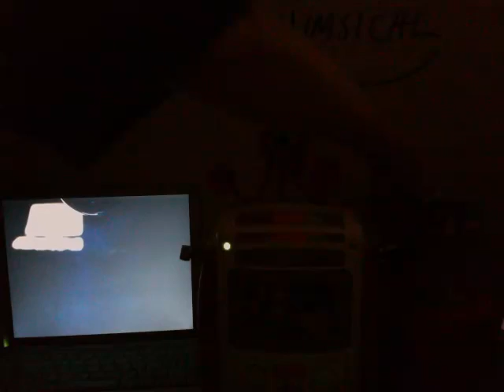Red Eye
Noise improv with Barbie Sputnik, Monotron and such.